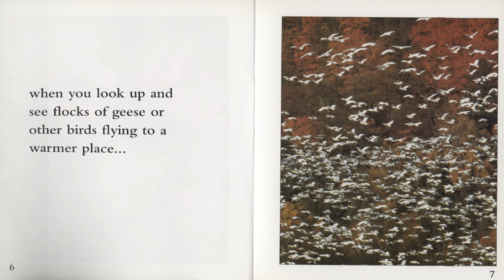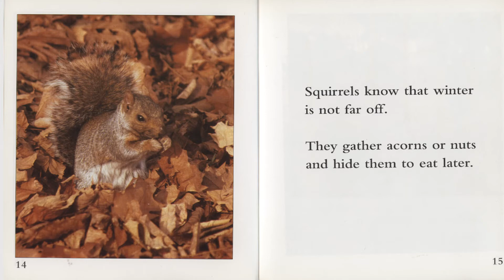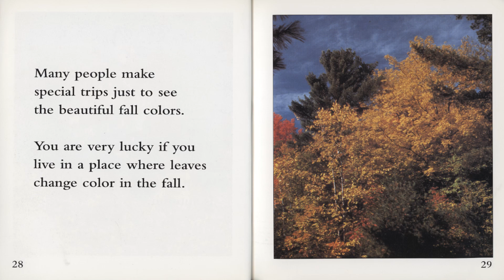How Do You Know It's Fall?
A Rookie Read-About Science book that shows the many signs of fall. Ask children to predict what they think is a sign of fall and see if they are correct!
Book by Allan Fowler. This book is intended for non-profit educational use only.